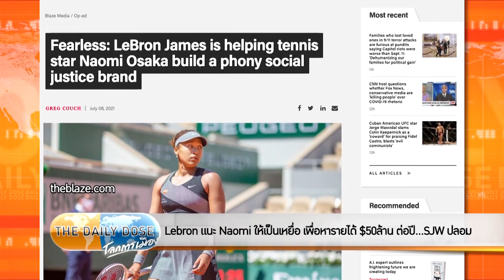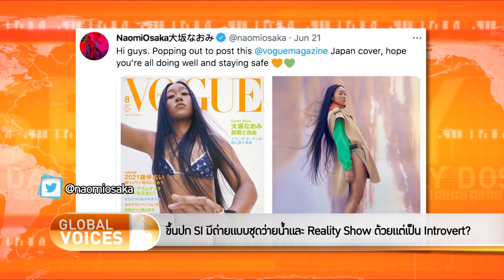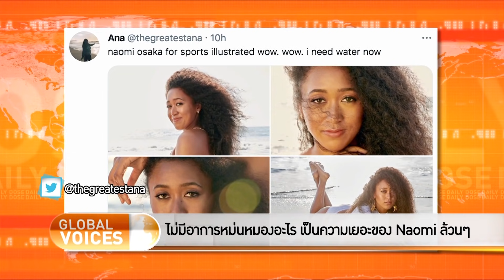The Daily Dose - Lebron แนะ Naomi ให้เป็นเหยื่อ เพื่อหารายได้ $50ล้าน ต่อปี...SJW ปลอม